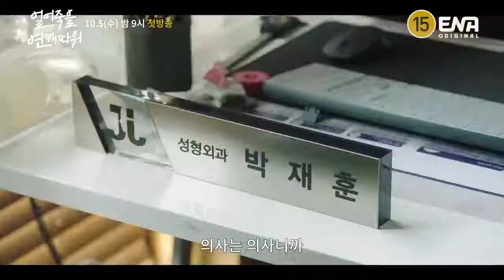Love Is for Suckers (2022) | Character Trailer | Lee Da Hee, Choi Si Won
Drama: Love Is for Suckers
Country: South Korea
Episodes: 16
Airs: Oct 5, 2022 - Nov 24, 2022
Airs On: Wednesday, Thursday
Original Network: ENA, Viki
Duration: 1 hr. 10 min.
Content Rating: 15+ - Teens 15 or older

"Love That Will Freeze To Death" is a romantic comedy-drama depicting the sweet and salty reality romance of two men and women in their 30s who have no romance or flirting.